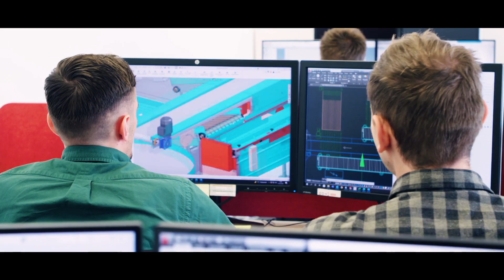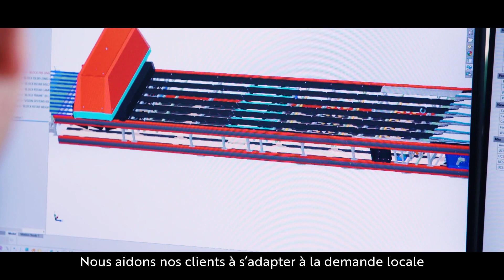AWETA | Corporate movie - French subtitles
Aweta is the industry leader when it comes to the supply and manufacturing of turn-key solutions for the grading and packing of fresh fruit and vegetables. With more than 55 years of experience in the industry, we are recognized as the global technology leader in the market.  With sales and service representation in more than 50 countries around the world, Aweta has developed a deep understanding of the local market, its produce, and needs. Our optical high-definition sorting systems make it possible to grade products by both external and internal quality. Our solutions are the most technologically advanced sorting, packing, and material-handling systems for fresh fruit and vegetables to realize a maximum ROI for our customers and an ever-higher standard for fruit and vegetables for the consumer.